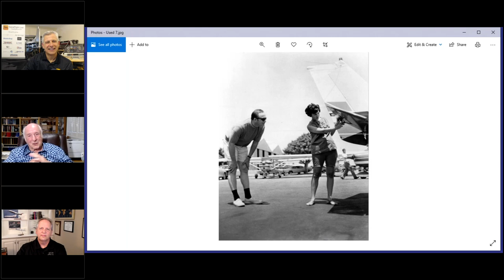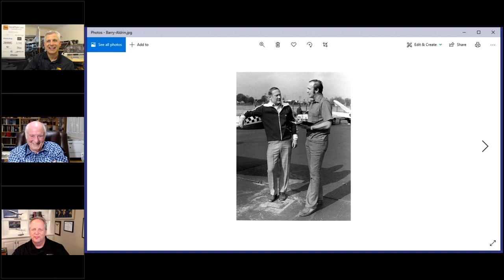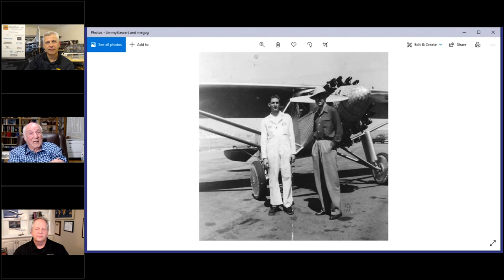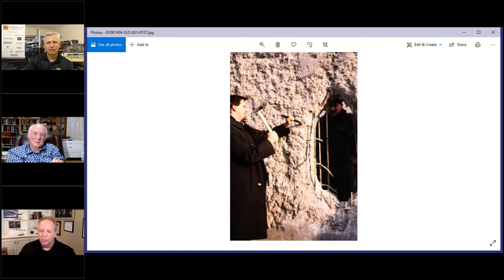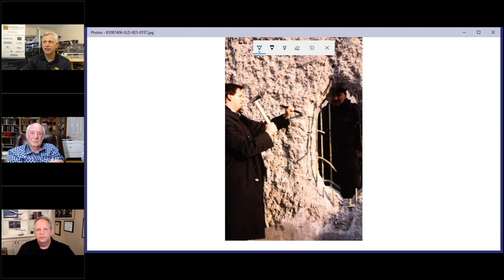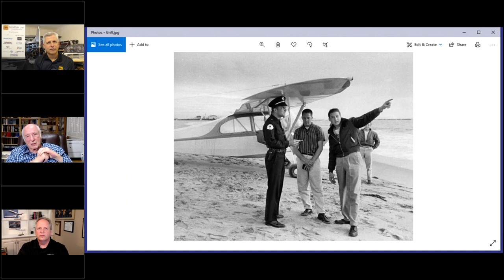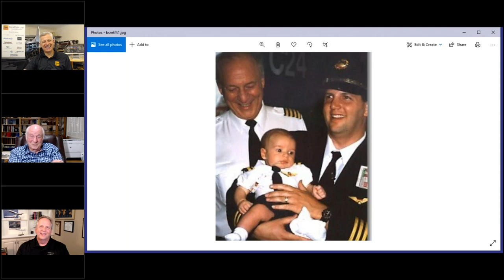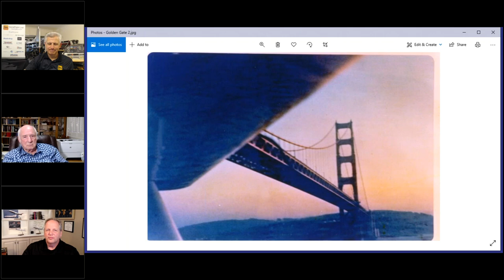SocialFlight Live! - Barry and Brian Schiff - A Family of Aviation Excellence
Aviation icon Barry Schiff and his outstanding son Capt. Brian Schiff join us for an evening of aviation excellence (and some amazing stories)!